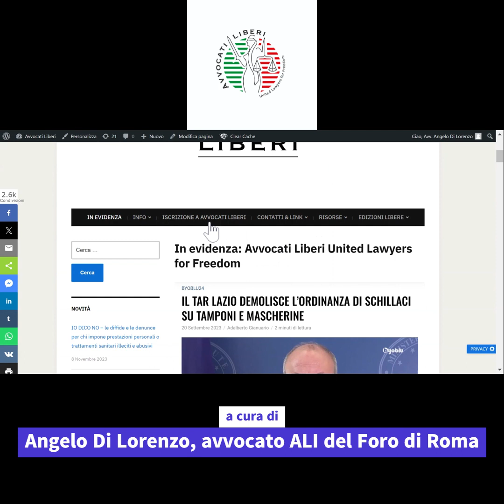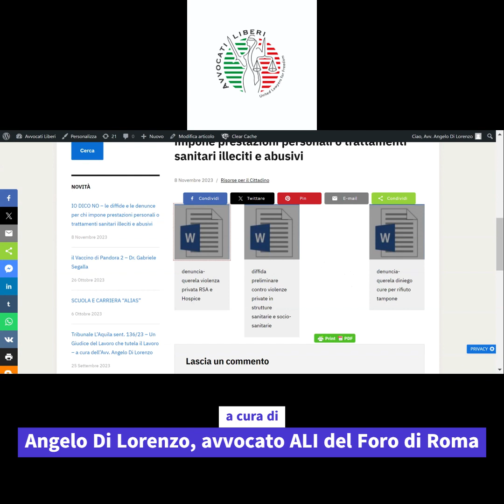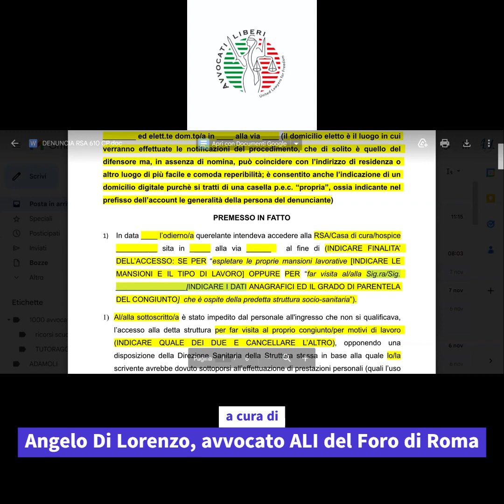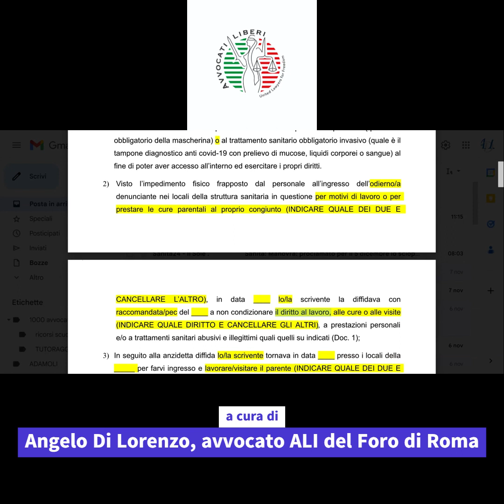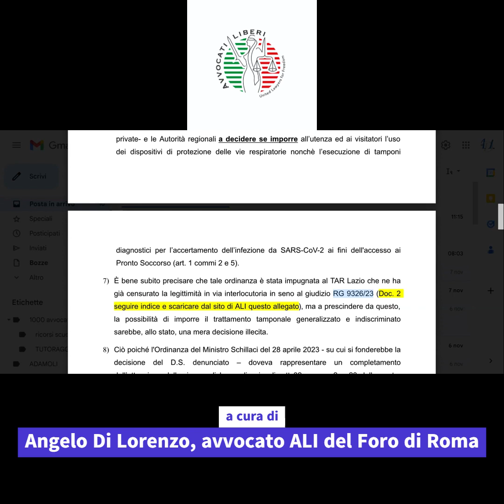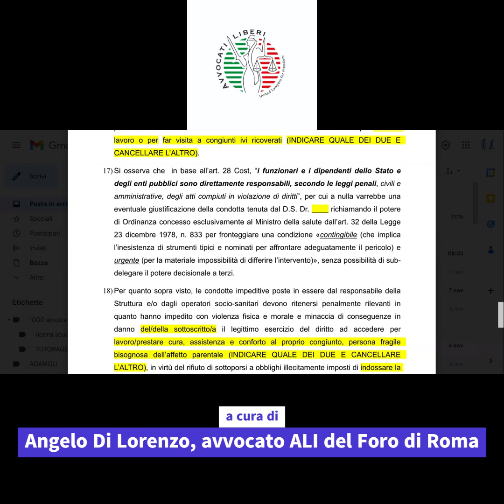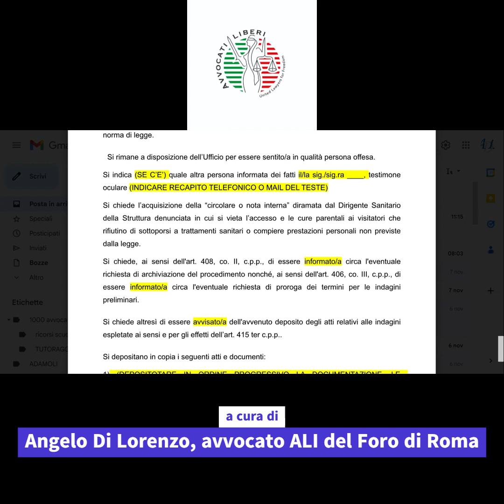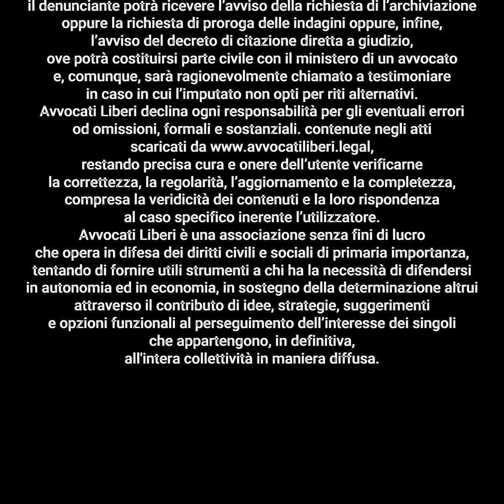Tutorial Parte 2- Denuncia IO DICO NO a cura degli Avv.ti Antonio Verdone e Angelo Di Lorenzo di ALI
Come dire NO
Continua la resistenza di Avvocati Liberi contro gli atti illegittimi e abusivi delle strutture sanitarie e socio-sanitarie che impediscono l’accesso ai luoghi di cura e di visita alle persone che rifiutano di sottoporsi a prestazioni personali (quali l’uso di dispositivi di protezione delle vie respiratorie) e/o trattamenti sanitari (quali i tamponi diagnostici con prelievo di sangue, liquidi o mucose) arbitrariamente imposti dalle Direzioni Sanitarie.
Grazie alle segnalazioni ricevute dai cittadini, Avvocati Liberi ha diffidato numerose strutture che esercitano tali poteri illecitamente senza una copertura legale, e che verranno denunciate qualora dovessero persistere tali pratiche abusive successivamente alla diffida.
Il fenomeno è fuori controllo e la situazione è divenuta insostenibile a causa dell’ampia diffusione di tali pratiche discriminatorie, ed allora ciascun individuo è chiamato a difendersi da solo, è tenuto a dire NO se non vuol indossare la mascherina o sottoporsi al tampone, sapendo che la Legge NON lo prevede e NON lo impone in alcun modo.
La scelta di NON sottoporsi ad ordini illegittimi della pubblica amministrazione, dei funzionari sanitari e addirittura di privati è un diritto-dovere del cittadino, che può e deve rifiutarsi qualora non intenda sottoporsi ad obblighi imposti dagli sceriffi di turno, sapendo che è anche possibile subire delle conseguenze da questa scelta: potranno essere negate le cure o impediti gli incontri o, peggio, denunciati qualora si ecceda nella difesa e si travalichino i limiti del consentito (uso delle mani; violenze verbali; aggressioni; minaccia; diffamazione).
È perciò opportuno capire come reagire, cosa fare davanti alle prepotenze, quando è il momento di interrompere la discussione per passare alla diffida prima e poi alla denuncia vera e propria senza essere soggetto a contestazioni reciproche.
In ogni caso la resistenza ha un costo, non solo in termini economici, ma anche in termini emotivi e di tempo.
Come si saranno sentiti coloro che hanno scelto di non sottostare alle illegittime imposizioni vaccinali o del green pass a costo di perdere il lavoro e la retribuzione per mesi?
La scelta di resistere è una scelta di vita, un modo di intendere la nostra esistenza fin tanto che ci è concesso di stare in questo mondo, dove gli avvocati di ALI si battono affinchè tutti possano “vivere una vita degna di essere vissuta” (A. Sinagra).
Dunque questa è una di quelle circostanze in cui tutti sono chiamati a fare la propria parte, da soli, autonomamente, ma sapendo di essere uniti in una strategia comune che rispetta la legalità e la Costituzione della Repubblica italiana, e per farlo l’Avv. Antonio Verdone e l’Avv. Angelo Di Lorenzo di Avvocati Liberi hanno predisposto una diffida preventiva da inviare alla Struttura sanitaria incube, nonché due modelli di denuncia-querela per violenza privata (e altri reati) contro i responsabili degli abusi commessi nonostante la diffida preventivamente notificata, che possono essere scaricati liberamente e gratuitamente in formato editabile per essere compilate e personalizzate in economia ed in autonomia dal seguente
In questo video l'Avv. Angelo Di Lorenzo spiega la compilazione della denuncia per violenza privata nei confronti delle Strutture sanitarie (preventivamente diffidate) che impongono l'uso della mascherina o la sottoposizione al tampone per l'accesso ai locali, alle cure, alle visite o l'esercizio di diritti e libertà.